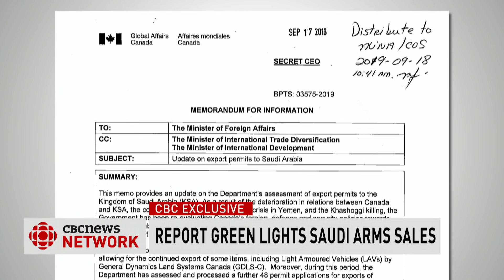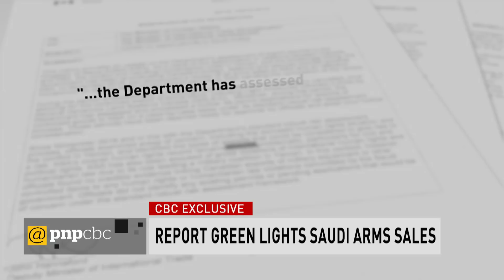Canada's Saudi arms deal got green light in departmental review | Power & Politics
Global Affairs Canada says it has found no credible evidence linking Canadian exports of military equipment to human rights violations by the government of Saudi Arabia, a newly released document shows. This does not necessarily mean Canada will continue to sell light armoured vehicles to Saudi Arabia, that decision ultimately falls to Justin Trudeau's cabinet.